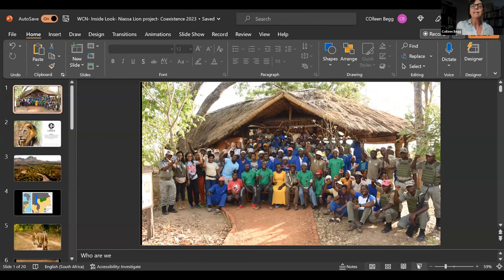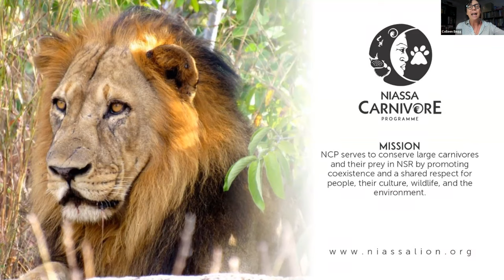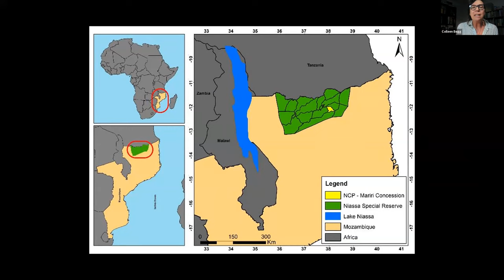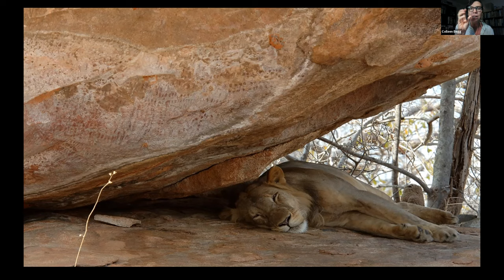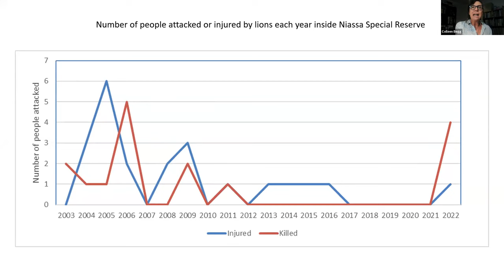How Communities Coexists Alongside Lions | Closer Look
With their sandy manes and powerful builds, lions are perhaps Africa’s most iconic species, captivating people around the world as the king of beasts. For those of us sitting on our sofas, it may seem impossible to imagine living alongside these majestic carnivores, but communities in Mozambique’s Niassa Special Reserve have been doing so for thousands of years.

Dr. Colleen Begg of Niassa Lion Project (NLP) and other team members explore the intricacies of lion conservation and human-lion coexistence.

Thumbnail Photography Credit: Colleen Begg